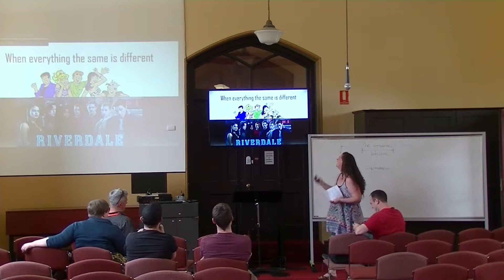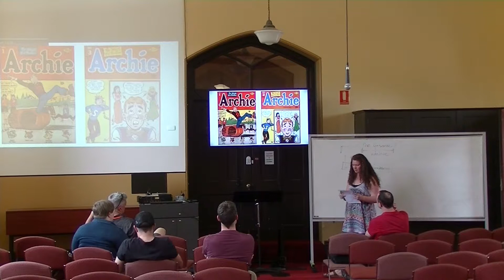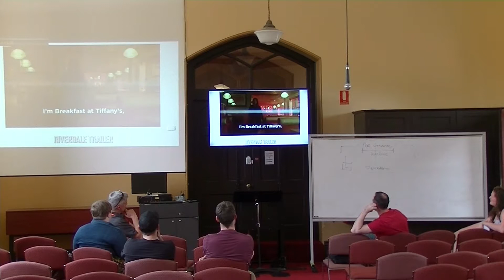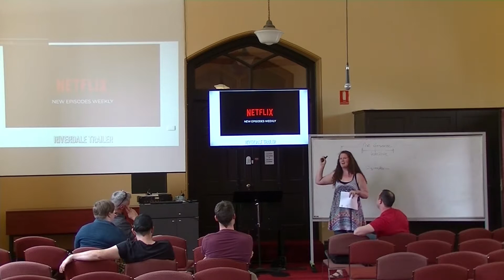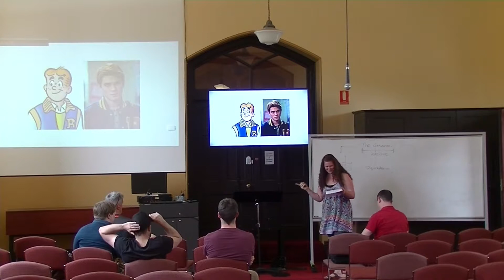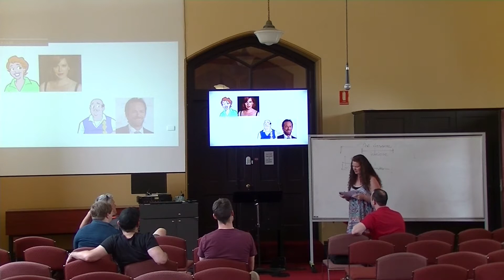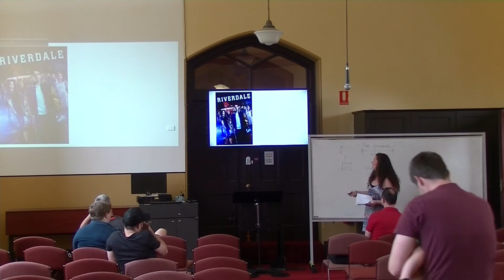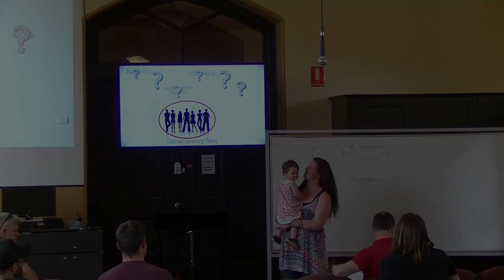Riverdale - Beth Hoy